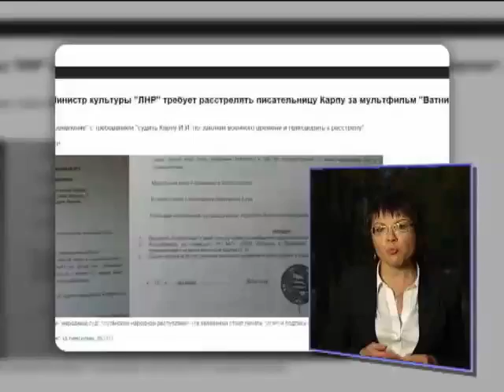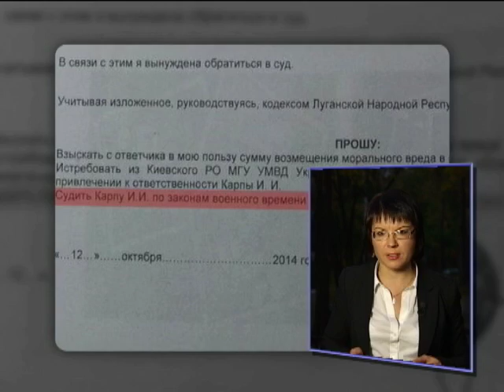Террористы ЛНР открестились от голого министра после угроз Ирене Карпе